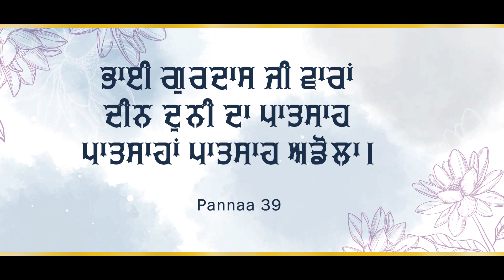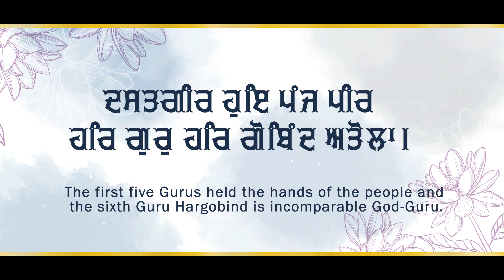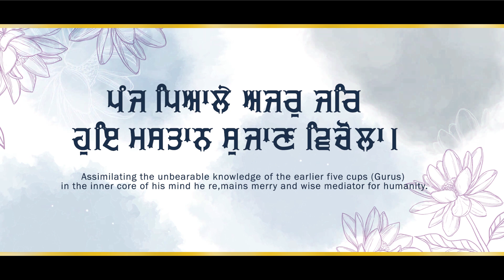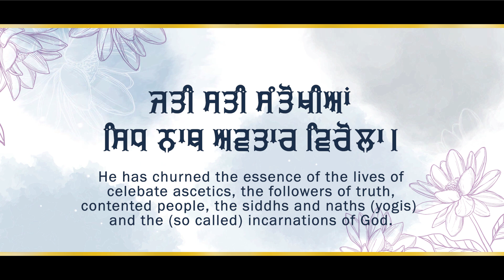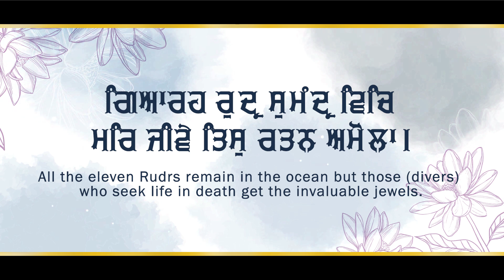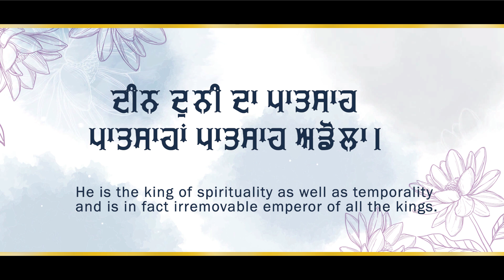Deen Duni Da Pathshah - New Shabad Gurbani Kirtan 2024 - Latest Shabad Kirtan Shabad Gurbani Live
Credits
Title: Deen Duni Da Pathshah
Raagi : Bhai Shanbir Singh Ji & Bhai Ravinder Singh Ji